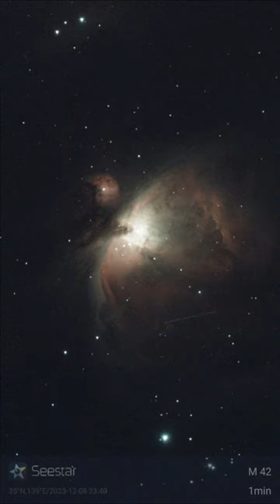SEESTAR1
SeeStar S50で撮影